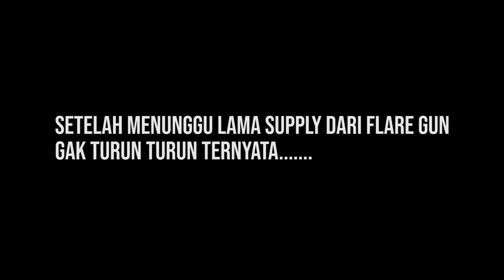KITA GAK SADAR KETEMU CHEATER - PUBG Highlights #48